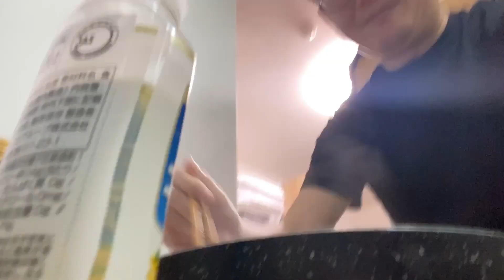ユクキンTV1137 爆裂辛麺を食べたら信じられない事が起こってしまった！？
yukukin_tv